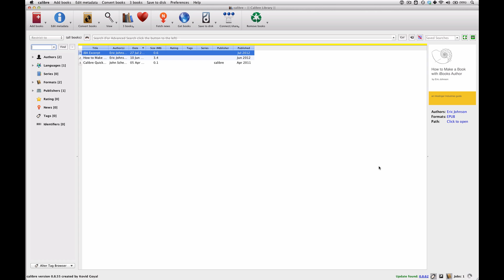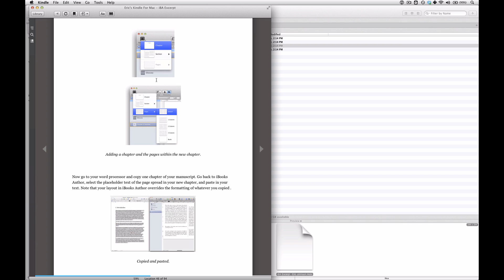Converting EPUB to MOBI with Calibre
From the folks at Inkslinger Industries

Adobe InDesign CS6 is an ideal tool for digital book publishing. It offers excellent control over the design of a book. It's been a standard of design professionals for years. And with each new version it becomes more adept at handling the unique needs of digital publishers.

With Creative Cloud the entire Creative Suite is now within the financial reach of self-publishing author.

We write about iBooks Author, Adobe InDesign and other topics of interest to writers, designers, and digital publishers on our